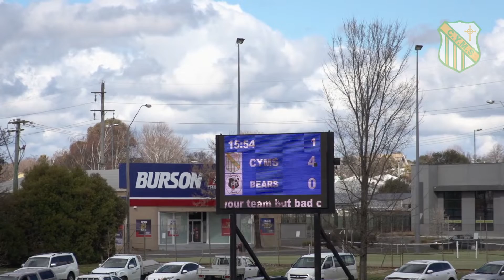ORANGE CYMS V BLAYNEY BEARS U18s ELIMINATION FINAL